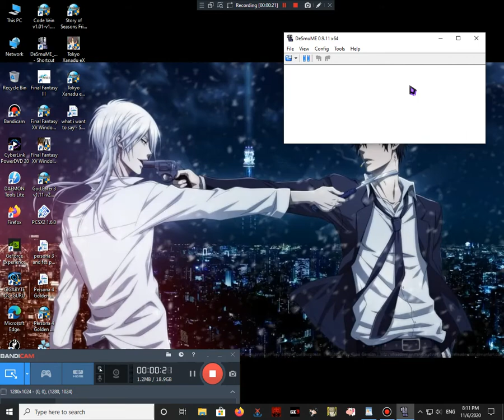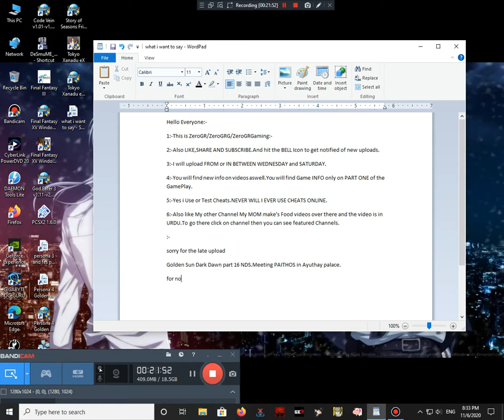Golden Sun Dark Dawn part 16 NDS.Meeting PAITHOS in Ayuthay palace.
GAME NAME/INFO:-
Please go to part 1 for game info.
CHAPTERS:-
00:00 Start
CHANNEL INFO:-
There are 8 Points with a link to my Facebook page.Also sub my other channel,you can find the link in [featured] channels.My mom make's food videos there,the language used in the video is [urdu].
1:- I will upload videos about Gameplay of GBA,NDS,PSP,PS2,PC and 3DS.Even if you have seen it on a different channel its not copied.I play on Emulator.
2:- Yes i do use Cheats.And if i use any then i will show which one i am using.
3:- I will upload FROM or IN BETWEEN WEDNESDAY and SATURDAY.
5:- I use Bandicam to record my videos.Videos will be 57 min or less.(I don't edit any videos,I just record and upload them)
7:- If i am not Uploading videos then please go to my Facebook.There will be info there.
8:- If you want me to Play A Game then also go to facebook and say there (play this game next and also the platform if you know it)on my page.When you are saying to play a game put these before and after the request ( ).
THANK YOU AND THE END.